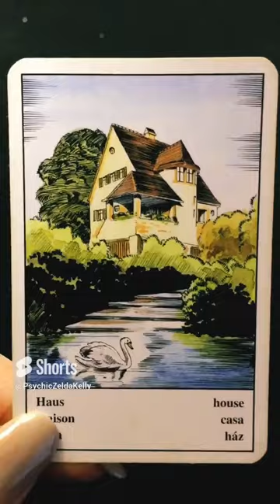PIATNIK READING "A NEW RESIDENCE IN 2023"